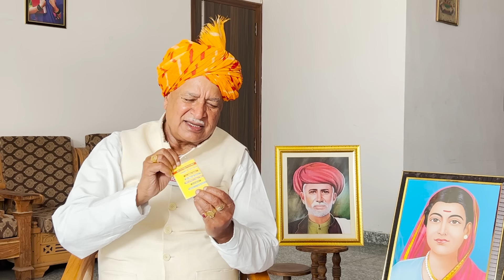Rajkumar Saini को Kharge और Rahul के पास कौन ले गया, पिछड़ों की लड़ाई और आगामी राजनीति पर क्या बोले?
Rajkumar Saini Interview: Kharge और Rahul के पास कौन ले गया, पिछड़ों की लड़ाई और आगामी राजनीति पर क्या बोले सैनी?